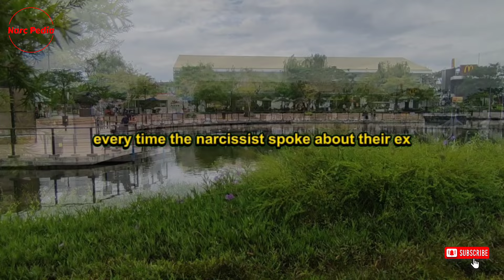🔴The Narcissist's Blame: How New Supply Factors into Losing You | Narcissism | NPD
Narcissists do not respect individuality. They fail to acknowledge that each of us is unique, with our own strengths and superior qualities. When a narcissist steps out of their illusion and mindset—believing they have discovered something better than what they had with you—they often fall into what is known as "shiny object syndrome." This refers to their tendency to jump from one person to another, thinking the new person is the best thing ever.

Once they move on to this new relationship, they often take to social media to showcase their new partner. By doing this, they aim to provoke feelings of jealousy and insecurity in you. They want you to feel inadequate, as if their new choice is somehow better than you. You might find yourself thinking, "Wow, they have moved on to someone else." However, it’s essential to recognize that sometimes this new relationship is actually a downgrade. Many of us can look at their new partner and think, "They really downgraded; that’s what they did."

But let’s be honest, not everyone sees it that way. Sometimes, due to circumstances beyond our control, we might find ourselves comparing our worth to that of the new supply. The devil, so to speak, loves to make you feel ungrateful about your unique qualities and who you are as a person. This can lead you to question your creator and wonder, "Why do I look this way?" Even if you realize that the new supply is not an upgrade, you might still find yourself comparing yourself to them, thinking, "Hold on a minute, I am much better than they are."

Meanwhile, the narcissist is caught up in a chaotic phase. They experience a transition from the relationship they had with you to the new supply. In their minds, they believe they have found a gift from above, and they view the new supply as something special and extraordinary. However, the new supply is often unaware of the full truth. They might have been in contact with the narcissist while the narcissist was still with you, and they likely heard a one-sided story about how poorly the narcissist was treated in the previous relationship. The new supply may also offer the narcissist support, promising to be there for them in ways that others have not.

Many of these new supplies are toxic individuals themselves. While some people enter relationships without knowing the full context—such as a narcissist pretending to be single—others knowingly engage with someone who is still attached to another person. While I am not here to judge anyone’s choices, pursuing a relationship under these circumstances is unlikely to lead to a positive outcome.

A lot of these new supplies are aware of our existence. They have in-depth knowledge about us, including personal details and secrets that we shared with the narcissist. This information is not just surface-level; it includes the emotional stories and intimate moments that we confided in the narcissist. The narcissist often shares this information with the new supply as a way to bond with them, telling them our whole story. This is part of how the narcissist processes their feelings after a breakup, but it also reveals their manipulative nature.